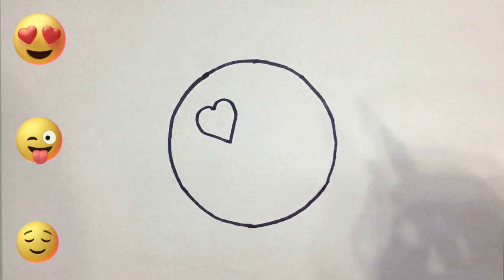How to draw Emoji _ Bolalar uchun emoji chizish _ Desenho emoji para crianças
Drawing and coloring for children
Drawing and coloring for kids
Bolalar uchun chizish va bo'yash
Vẽ và tô màu cho trẻ em
Балаларға сурет салу және бояу